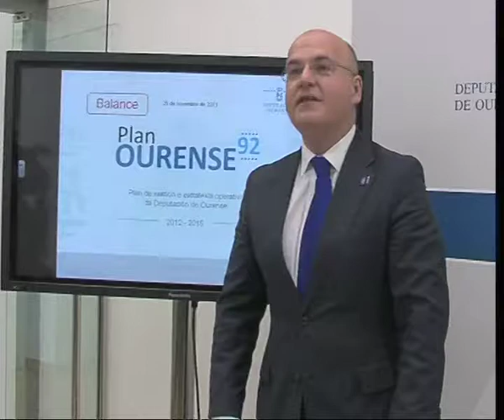RUEDA BALTAR PLAN OURENSE 92